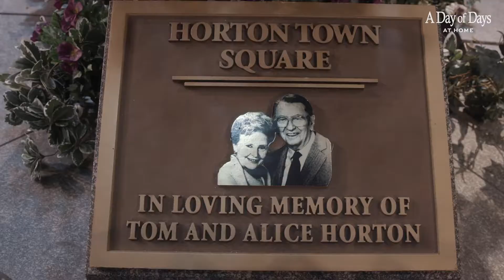17 Dool - Bts Tour V7